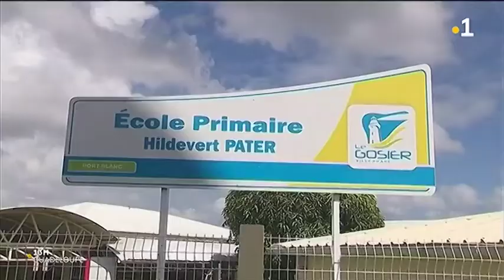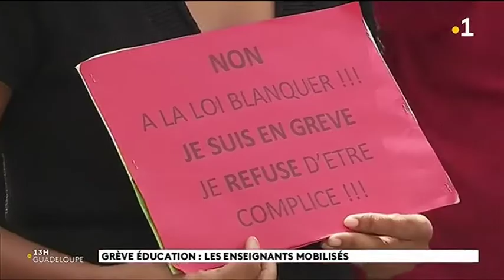Carton rouge au Recteur et au Ministre !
La FSU a appellé l'ensemble des personnels à se mobiliser contre la quadruple attaque contre l'éducation :
- le Recteur Mostafa Fourar qui supprime 33 ETP en plus (équivalents temps pleins)
- le Ministre Jean-Michel Blanquer qui casse le lien de confiance entre les enseignants et la Nation
- le Ministre Darmanin qui détruit le statut de la Fonction Publique et la santé des personnels en supprimant les CHSCT
- le même qui supprime la bonification des congés bonifiés et ouvrant une brèche sur le principe même de l’indexation des salaires dans les outres mers